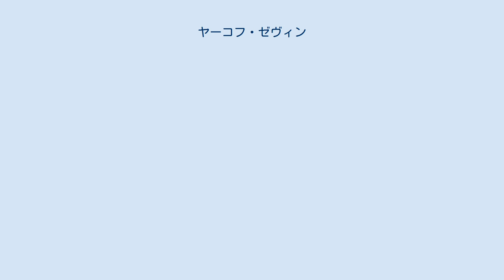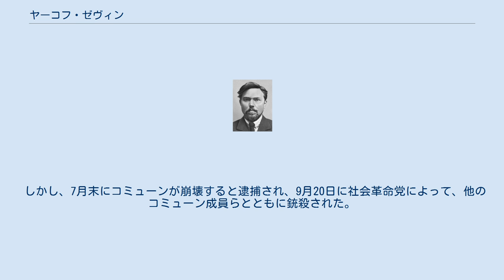ヤーコフ・ゼヴィン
ヤーコフ・ダヴィドヴィチ・ゼヴィン（ロシア語: Яков Давидович Зевин、1888年6月21日 - 1918年9月20日）は、ロシアの革命家であり、26人のバクー・コミッサールの一員である。
 1888年6月21日（ユリウス暦9日）、ロシア帝国モギリョフ県クラスノポリエでユダヤ人の商人の家庭に生まれた。
1904年からロシア社会民主労働党に入党し、メンシェヴィキとしてカメンスク、エカテリノスラフ、バクーなどの地下組織で活動。
1908年にはバクーで船員のストライキを主導して逮捕され、その後もヴォログダ県やアルハンゲリスク県、東シベリアへの追放を繰り返された（1907年、1908年、1912年、1916年）。
 1911年にはフランスへ留学し、ロンジュモーでウラジーミル・レーニンが主催していた党学校 (ru) で学んだ。
翌1912年にプラハで開催されたロシア社会民主労働党第6回全ロシア会議にはメンシェヴィキ派の代表として出席したが、この会議から後はボリシェヴィキに転向した。
1915年からボリシェヴィキのバクー委員会メンバーとなり、1917年の2月革命後はモスクワ地区委員会で、8月からはバクーの石油労働者連合で働いた。
翌1918年3月にミュサヴァト党の反乱が起こるとその鎮圧に関わり、翌4月にバクー・コミューンが発足すると、その労働委員に就任した（同コミューンで教育委員を務めたナデジュダ・コレスニコヴァは妻）。
 しかし、7月末にコミューンが崩壊すると逮捕され、9月20日に社会革命党によって、他のコミューン成員らとともに銃殺された。